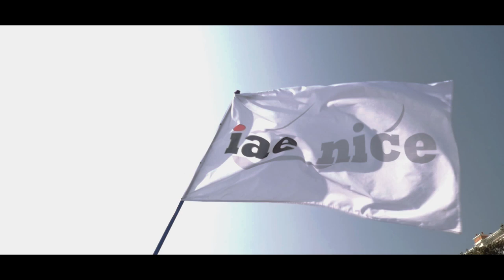IAE Nice - Graduate School of Management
L'IAE Nice en 2min30.